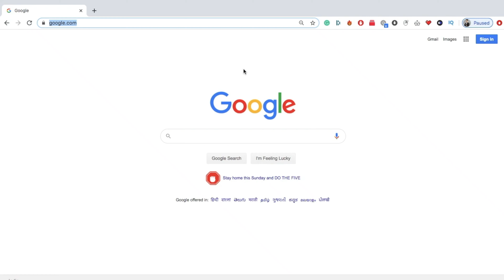How to get Speaking Gigs | Proven Strategies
Your bestselling book can open a lot of doors for you. And one of those doors is a speaking career. Watch this video to know how it can help you do just that.

If you want to start a speaking career, having a bestselling book is one way to start that.

In this video, we will discuss how your bestselling book can help you start a speaking career.